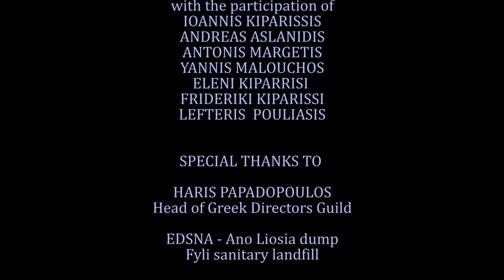The garbage saints (Οι άγιοι των σκουπιδιών)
subtitles: english, spanish, turkish, italian,french
script:NIKOS DROSAKIS,IOANNIS KIPARISSIS|director-cinematography:NIKOS DROSAKIS|music composers:OTHONAS BIKAKIS,YANNIS KARAYANNIS
video editor:VANGELIS BESIS|camera operators:NIKOS DROSAKIS,VANGELIS BESIS|sound engineer:GIORGOS KONSTANTAKIS|POSTER: SOPHIA VELONIA
narrator: IOANNIS KIPARISSIS | poetic narrator: NIKOS DROSAKIS excerpts FROM THE POEM "ΟΙ ΑΓΙΟΙ ΤΩΝ ΣΚΟΥΠΙΔΙΩΝ" (ΤΗΕ GARBAGE SAINTS) POETRY COLLECTION ΕΓΚΛΕΙΣΜΟΣ ΟΝΕΙΡΟΥ(ΙΝCLUSION OF DREAM) EVMAROS EDITIONS 2020|voice over:IOANNIS KIPARISSIS,NIKOS DROSAKIS|voices: TATIALIENA KATEHI,NIKOS DROSAKIS|with the participation of:IOANNIS KIPARISSIS,ANDREAS ASLANIDIS,ANTONIS MARGETIS,YANNIS MALOUCHOS,ELENI KIPARISSI, FRIDERIKI KIPARISSI, LEFTERIS POULIASIS|subtitles:PAVLOS EMMANOUILIDIS (english), areti antoniou (spanish),caterina malahias (italian), dimitris ontos (turkish)